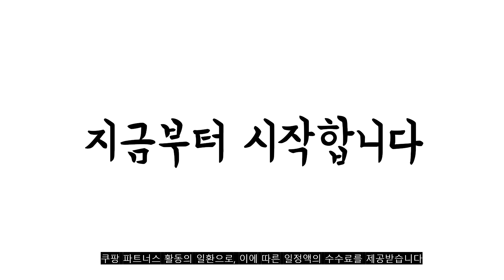2023년 8월 인기있는 은성스팀다리미 추천 판매순위 TOP10 가성비 평점 후기 비교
❤️❤️❤️2023년 8월 인기있는 은성스팀다리미 추천 판매순위 TOP10❤️❤️❤️
1위. 은성전기 은성 스팀 다리미 ES 94 300 다리미슈즈 신발포함, ES-94(정품슈즈 포함) [116,900원]

2위. 은성스티머 SR-5000 은성전기 실버스타 SR 5000 스팀 다리미 스탠드 백화점 매장 옷가게 공업용 업소용, 미포함 [265,000원]

3위. 신일 무선 세라믹 열판 파워 스팀 충전 핸디형 핸드 다리미, SEI-WS40D [69,850원]

4위. 은성전기 SR-5000 실버스타 스티머 SR 5000 스탠드 스팀 다리미 백화점 옷가게 매장 공업용 업소용 [274,000원]

5위. 본덱 프리미엄 듀얼폴 스탠드 스팀 다리미, VD-SI1200W, 혼합색상 [49,900원]

6위. #[아트리온] 스탠드형 LCB-1161 퀵파워소형 핸디형 스팀다리미/ 살균 연속분사   [21,900원]

7위. 미싱부속나라 삼진 스팀다리미 스탠드형 SJT-5000 스티머 백화점 매장 옷가게 공업용 업소용 [247,000원]

8위. 은성 스팀 다리미 (ES-94) 일반형, ES-94, 슈즈미포함 [96,000원]

9위. 한경희생활과학 올인원 스팀청소기 HESM-D2200WT [139,000원]

10위. 은성전기 은성 스팀 다리미 ES 94 300 다리미슈즈 신발포함, ES-300(OEM슈즈 포함) [107,400원]